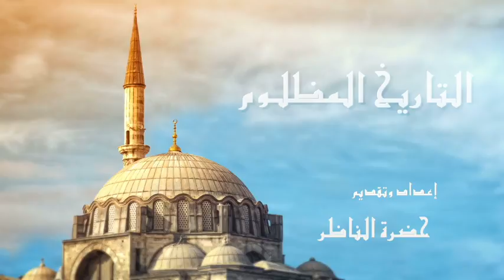تاريخنا المضلوم وحلق مميزه وبطلها قاضي القضاه العز ابن عبدالسلام